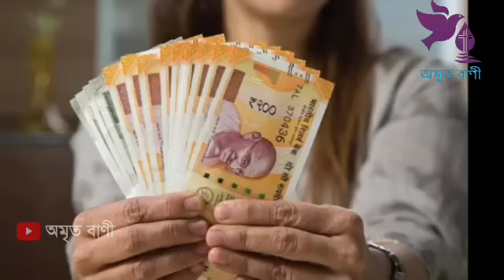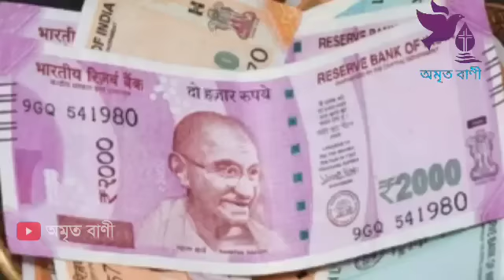S নামের মানুষের ধনতেরাসের দিন থেকে যে রাশির জাতক-জাতিকাদের ভাগ্য খুলবে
Dhanteras 2022, Dhanteras Date Time Bengali, Dhanteras Puja Vidhi, Dhantriyodasi Puja, ধনতেরাস, ধন্তেরাস পুজা বিধি ও সময়সূচী, ২০২২ সালে ধনতেরাসে পূজার তারিখ ও সময়সূচী, ধনতেরাস 2022, dhanteras me kya kharidna chahiye, what to purchase on dhanteras 2022, धनतेरस पर क्या खरीदें, धनतेरस, what to buy on dhanteras 2022, dhanteras par kya kharidna chahiye, ধনতেরাসে পূজা সময়সূচি, Dhanteras Puja Vidhi 2022, dhanteras shopping